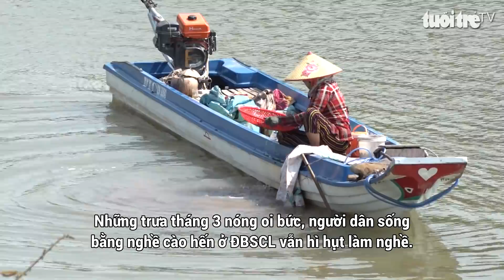Tảo tần nghề cào hến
Những trưa tháng 3 nóng oi bức, người dân sống bằng nghề cào hến ở ĐBSCL vẫn hì hụt làm nghề.